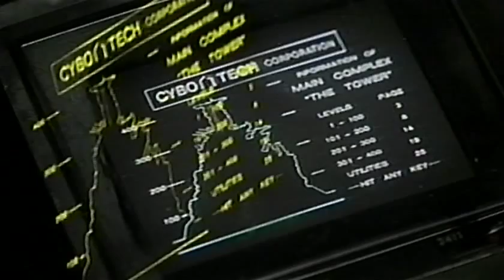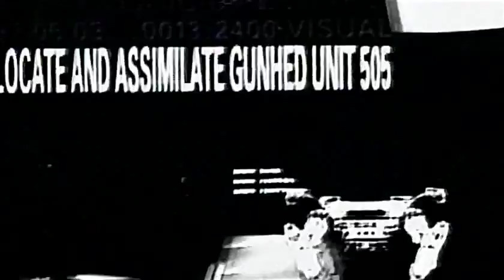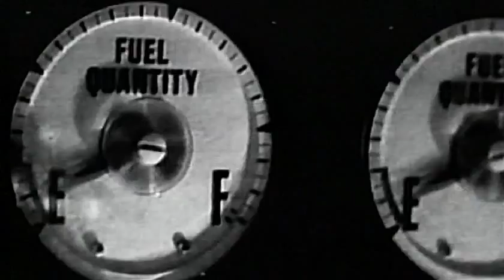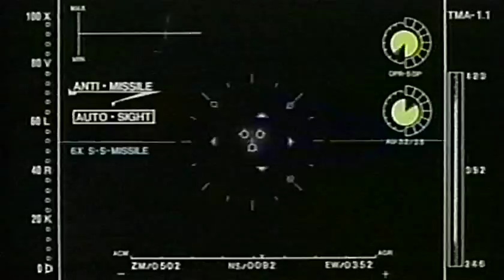Front Line Assembly - "Mindphaser" [Widescreen]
A promotional music video for "Mindphaser" won "Best Alternative Video" at Much Music's 1992 Canadian Music Video Awards.
Video from a movie "Gunhed"/"Ganheddo" (1989).